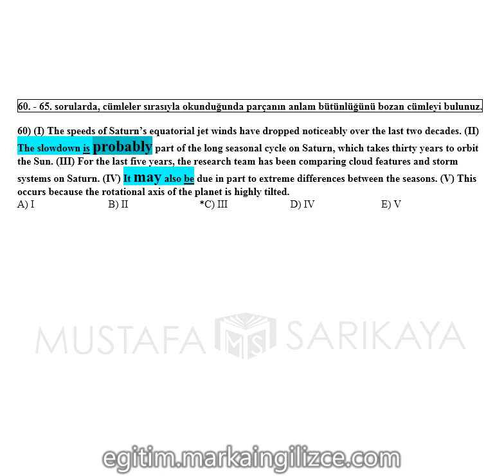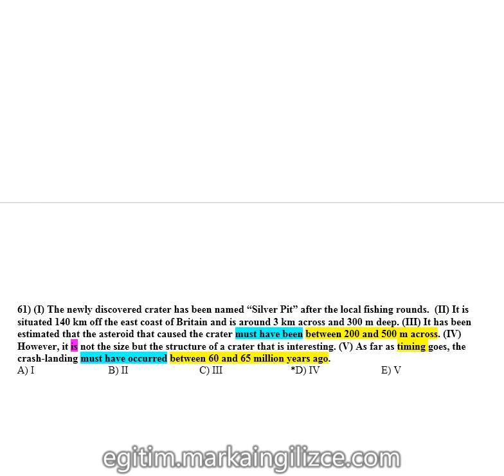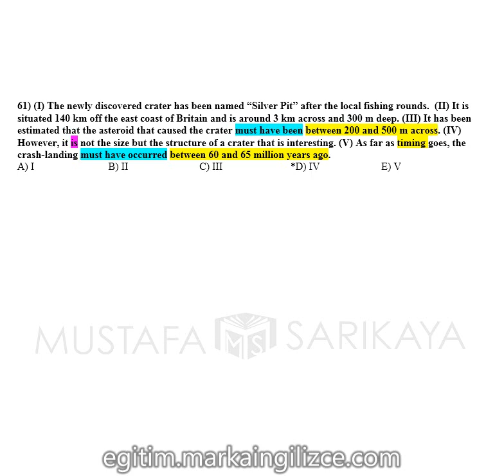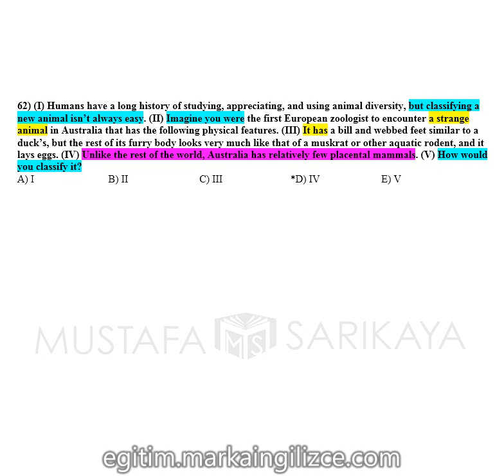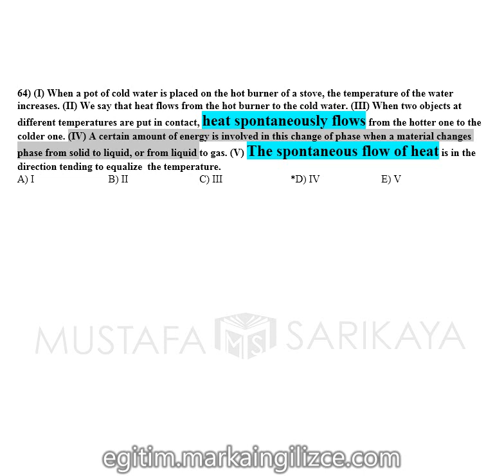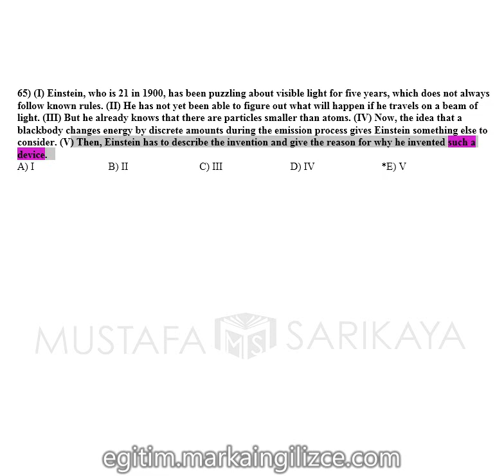YÖKDİL FEN DENEME-1 PARAGRAF AKIŞI BOZAN 60-65